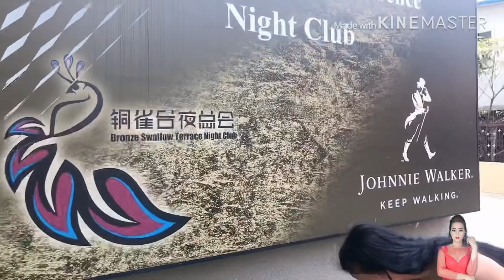Ntxhais toj siab - movie tshiab tas lauv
Nkauj lig paj vaj mus lus nkauj cua lauj yog cov ua yeej yam